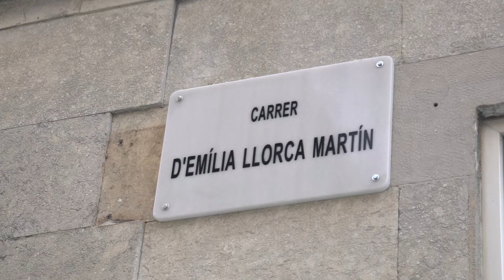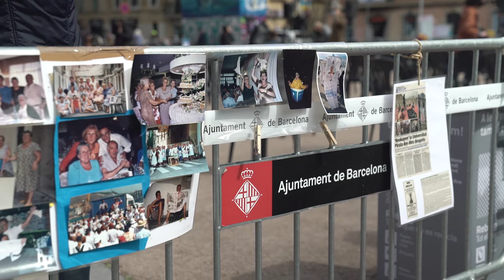Nueva calle en la Barceloneta dedicada a la activista vecinal Emilia Llorca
La alcaldesa de Barcelona, ​​Ada Colau, ha participado en el acto de descubrimiento de la placa de la calle de Emilia Llorca Martín, en el barrio de la Barceloneta. El nombre de Emilia sustituye al del Almirant Aixada en el nomenclátor de la ciudad de Barcelona en el marco de la política de feminización de los espacios públicos de la ciudad.

El acto ha contado con la participación de la alcaldesa; el concejal de Memoria Democrática del Ayuntamiento de Barcelona, ​​Jordi Rabassa; familiares de Emilia Llorca; y la ex concejala del Ayuntamiento de Barcelona y activista vecinal, Gala Pin, entre otros. Esta iniciativa se enmarca en el programa de actividades de la Primavera Republicana, que se celebra entre los días 13 y 18 de abril.